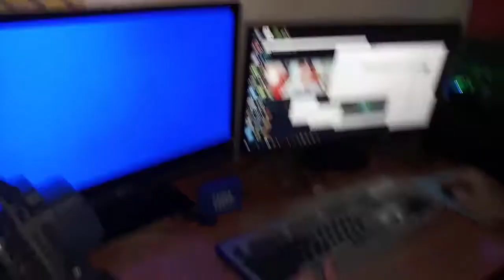Noah's Birthday Vlog (Special Video 2018)